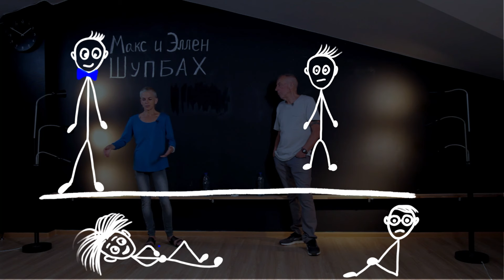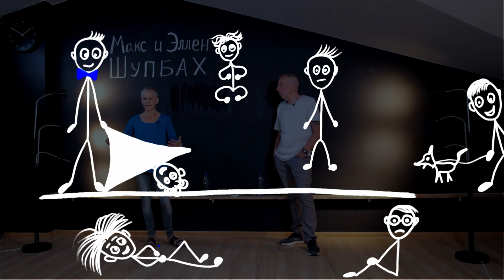Конфликтология с Максом и Эллен Шупбах. 2 сезон. Серия 1. Вера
Героиня 1 серии второго сезона "Конфликтологии" Вера переехала в Москву с Сахалина несколько лет назад и теперь не может найти общий язык со своими прежними друзьями, которые считают ее зазнавшейся столичной "штучкой". Как вернуть себе "чувство дома" и взаимопонимание с друзьями и родными из родного города?

"Мой близкий друг сказал, что он перестал меня понимать и это не первый человек, который сказал, что не может со мной дружить, потому что я живу в Москве, а они на Сахалине. И что это два разных стиля жизни, и что я очень изменилась. Они говорят: "У нас тут реальная жизнь, а ты там - это нереально для нас".
Конфликтология с Максом и Эллен Шупбах - это многосерийный документальный сериал, посвященный работе докторов психологии из США Макса и Эллен Шупбах с клиентами.

 Макс и Эллен – совершенно особенные мастера, они работают в разных странах и культурах, помогают найти общий язык самым разными людям и видят решения там, где все мы привыкли замечать только проблемы.
И в этом им помогает не только опыт и уважение к каждому клиенту, но и сам метод. Он называется «фасилитация» – от английского facilitate – помогать, облегчать, способствовать – это обнаружение и налаживание отношений между различными взглядами и мнениями, как явными, так и неочевидными, скрытыми в подсознании.

В проекте Макс и Эллен Шупбах фасилитируют, т.е. налаживают диалог между противоречащими внутренними частями человека. Этот процесс помогает клиентам увидеть свою проблемную ситуацию более объёмно, принять наиболее подходящее для себя решение.
Каждая серия - это отдельная история, новый герой, новая проблема.

Мы надеемся, что очень личные и откровенные истории наших героев и объяснения психологов  послужат своеобразным "мозговым штурмом", почвой для личных инсайтов.
Макс и Эллен Шупбах работают с клиентами, используя психологический подход, разработанный Арнольдом Минделлом (США) и его коллегами, который называется «процессуально-ориентированная психология». Основной акцент делается на восприятии потока жизненных событий — «процесса», а также на убеждении, что даже в самой трудной проблеме изначально заключено семя ее разрешения.

"На мой взгляд, проект "Конфликтология" показывает, что мы, люди, не только существа с множеством внутренних противоречий, что под нашей видимой сложностью, тем, что мы часто называем "проблемностью" или уродством, скрывается своя логика и естественная красота. Наш мир прекрасен, как и все его обитатели".
Макс Шупбах

Конфликтология — дисциплина, изучающая закономерности зарождения, развития, разрешения и завершения конфликтов. Наука конфликтология берет начало в середине XX в. в книге германо-американского социолога Льюиса Козера. Ученый поставил во главу угла своей книги то, что конфликт является формой социализации.

«Конфликт — это тот специфический вид Дао. Осознание может превращать болезненную ситуацию в обогащающую». А. Минделл.
«Возможно, конфликт является отцом всех вещей, то есть движущей силой изменений, но конфликт не должен быть войной», — писал Ральф Дарендорф.